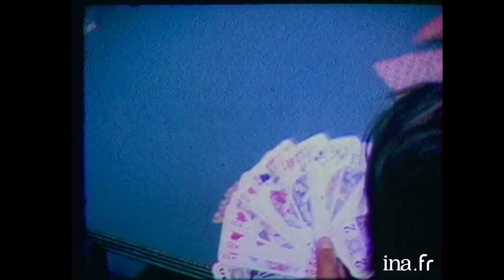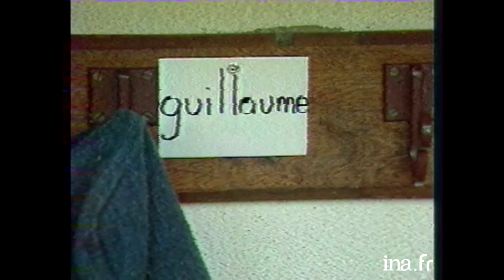1983 : Jean-Daniel Flaysakier présente « Ainsi va la vie » sur FR3 Centre | Archive INA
Ainsi Va La Vie | FR3 Centre | 22/10/1988
Jean-Daniel FLAYSAKIER présente la première émission « Ainsi va la vie » sur FR3 Centre.
Cette émission médicale est consacrée aux enfants, en abordant le petit déjeuner, les conseils pour un bon sommeil ainsi que une classe d’enfants trisomiques.